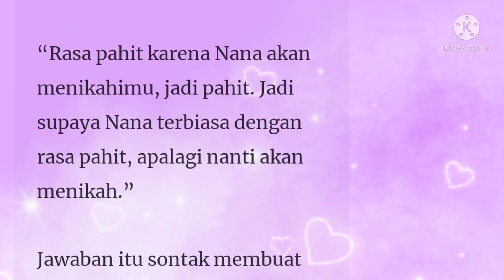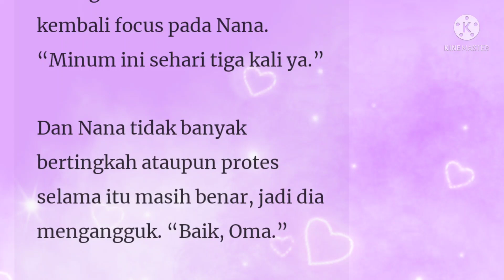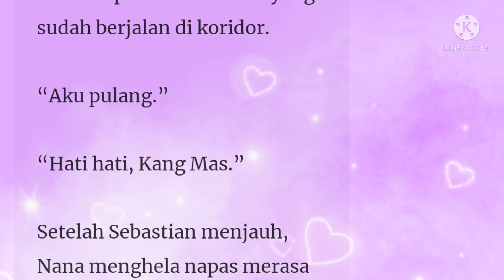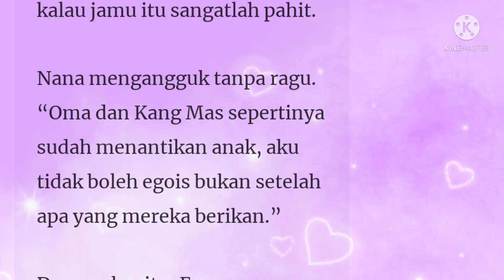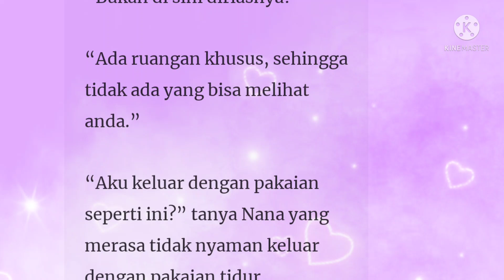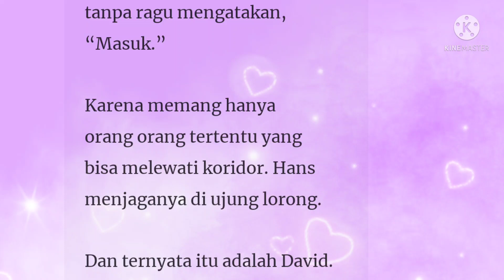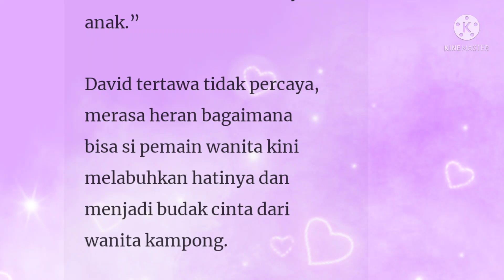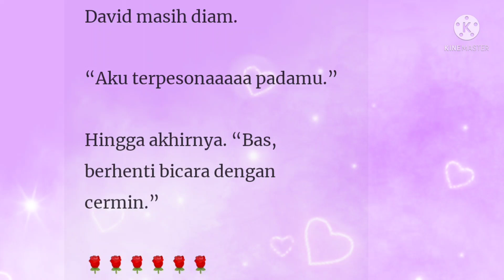Gadis Desa Istri CEO Episode 22-23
Penulis : Red Lily

Sebastian Merupakan seorang pengusaha kapal pesiar yang mendunia. Seluruh hidupnya dia curahkan untuk gairah dan kesenangan.  Dia dikenal sebagai pemain wanita, lady killer dan pria berhati dingin.
Memiliki rahasia menyakitkan di masa lalu, seorang gadis desa yang rencananya akan dia permainkan merubah segalanya.

Apa yang sebenarnya terjadi? Mengapa Sebastian tergila gila pada gadis desa yang pernah melemparinya sandal??

Novel populer, viral, keren, presdir, ceo